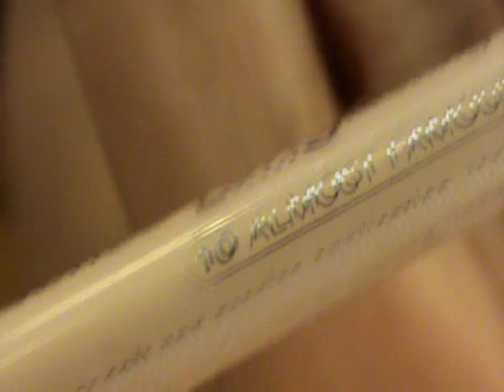Look Quite Cute!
Hola chicas! Aquí os dejo un tutorial con los productos que tengo de la colección quite cute de mac!!
Así veis los productos puestos y podéis elegir mejor!
Besos!!

Si queréis comprar Brochas y Pinceles Sigma, pinchad y por una compra superior a 30 dólares os mandan un regalito de mi parte!